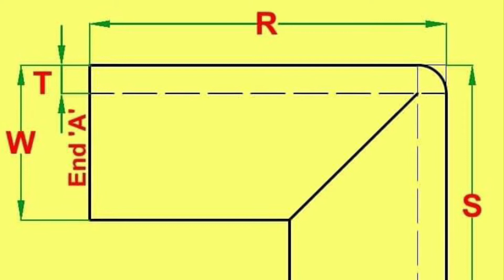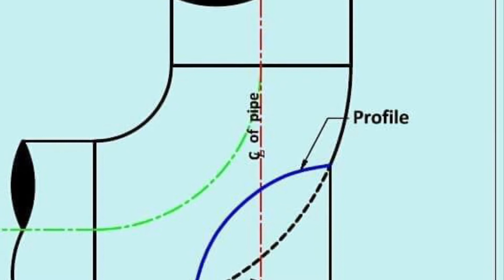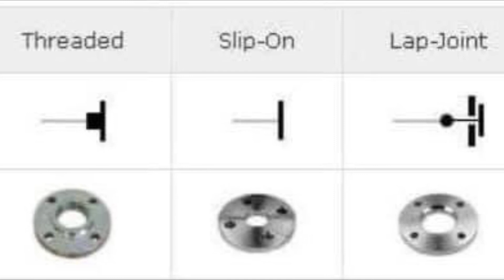Gathered Few Basics that Every Piping Engineer Should Know